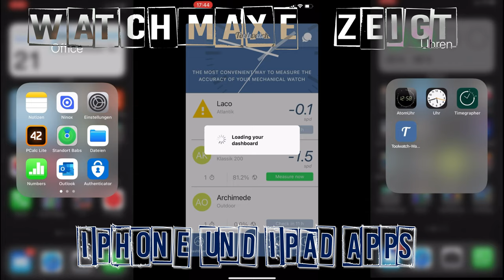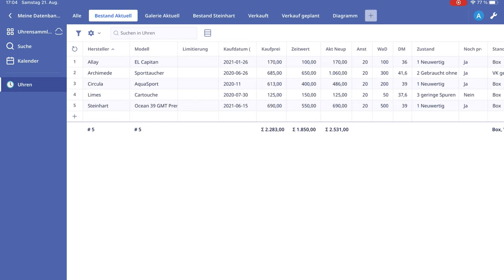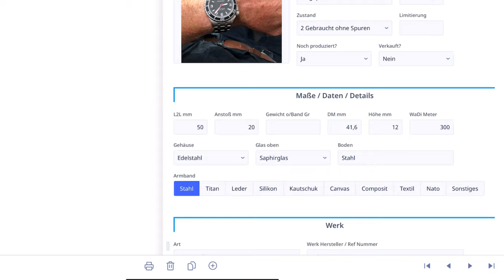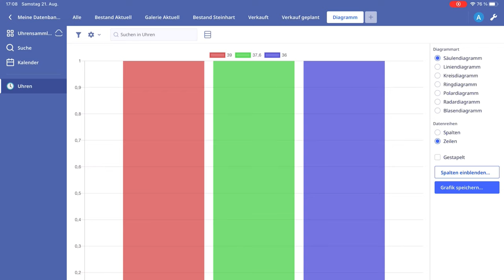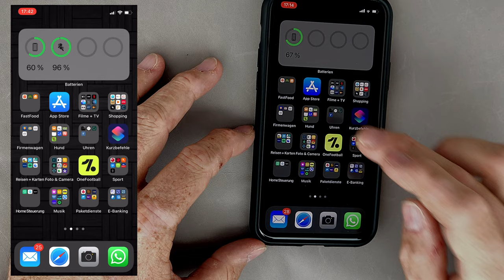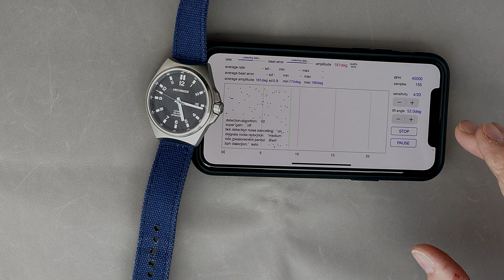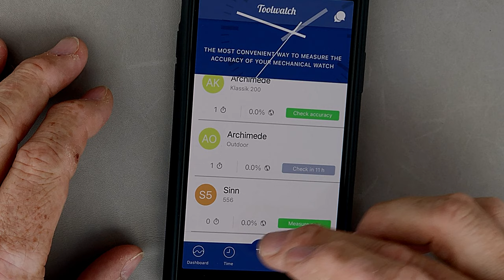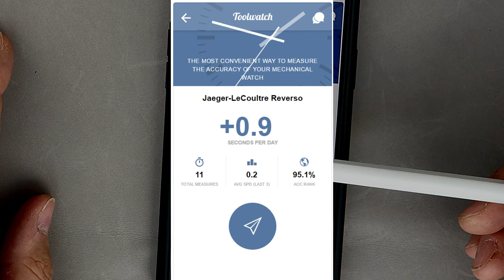So bringst Du Ordnung in Deine Uhrensammlung | Ninox | TimeGrapher | ToolWatch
In diesem Video zeige ich Euch drei Tools, die ich selber nutze, um meine Uhrensammlung besser zu ordnen:

Datenbank-Tool: Ninox
Wer seine Datenbank nicht von Grund auf neu aufbauen möchte, kann meine Datenbankstruktur mit Beispieldaten zum Import als Basis erwerben. Zusätzlich gibt es die Datenbankstruktur als Excel- und CSV-Datei sowie eine Kurzanleitung zum Import in Ninox. Ich verschicke die Dateien per Email innerhalb von 2 Tagen nach Geldeingang.
        - Ninox bei YouTube: Uhrensammeln
        - Name
        - Emailadresse
Ninox ist für den Privatanwender kostenfrei, wenn man nicht die Ninox-Cloud verwendet. Ich nutze die Apple-iCloud und kann die Daten auf unterschiedlichen Geräten verwalten.

Mit der Bestellung meiner Datenbank bestätigst Du, dass ich mit den Ausführungen des Vertrags (Datenübermittlung) vor Ablauf der Widerrufsfrist beginnen darf, und dass Du mit der entsprechenden Ausführung des Vertrags auf Dein Widerrufsrecht verzichtet.

Allgemeine Hilfe bei der Verwendung von Ninox, Hilfe bei der eigenen Anpassung der Datenbank oder eine Individualisierung der Datenbank kann ich nicht anbieten.

Alle Tools sind im Apple Apps-Store sehr günstig oder kostenlos in der von mir eingesetzten Version verfügbar.

►► Amazon Links ◄◄

*** Uhrenzubehör:
► Federstegbesteck mit 4 Einsätzen von Bergeon